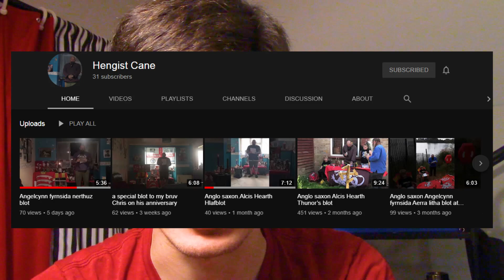Shoutout: Hengist Cane